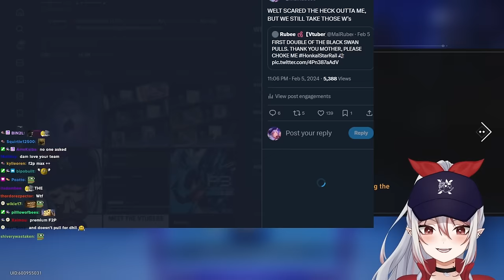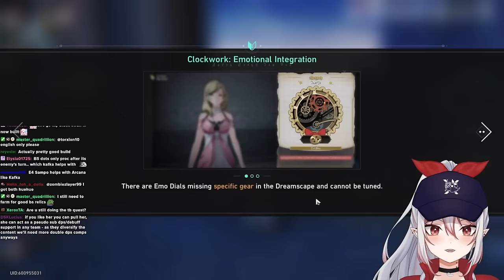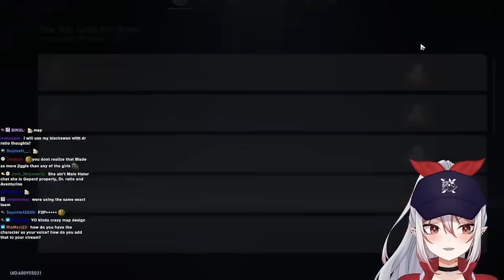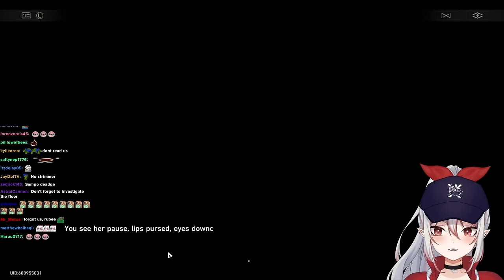MY DAY IS RUINED | Penacony 2.0 Story Quest Part 2 | Honkai: Star Rail Reaction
Hoyoverse said this was heartwarming and uplifting! On another note, Firefly is love. Playing through the new Honkai: Star Rail Penacony 2.0 Story Quest with chat!

See me live on Twitch from Wed - Sun @! 7pm PST